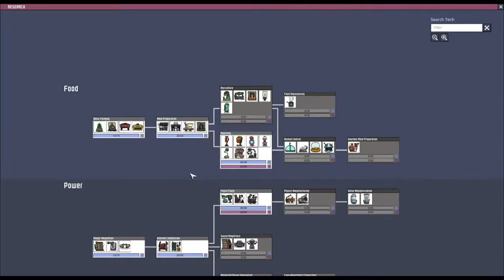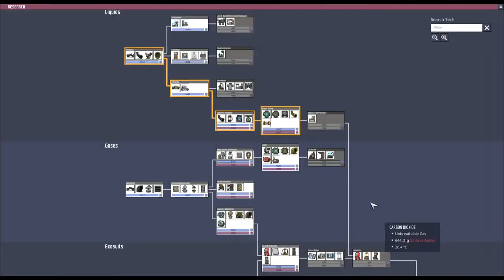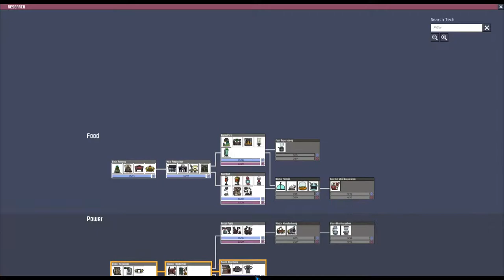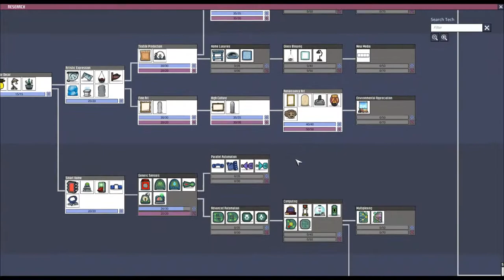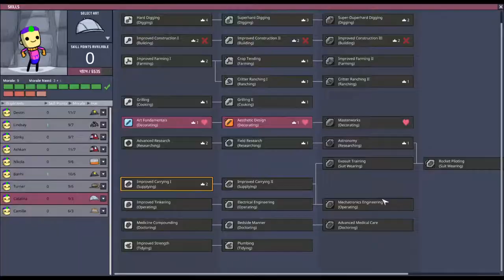💧Oxygen Not Included💧 Jugando :3 #2